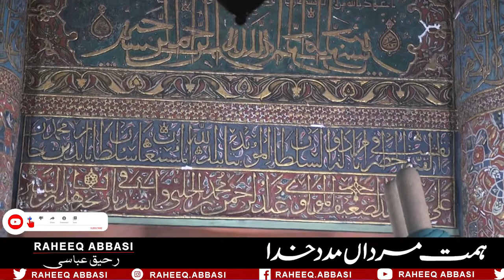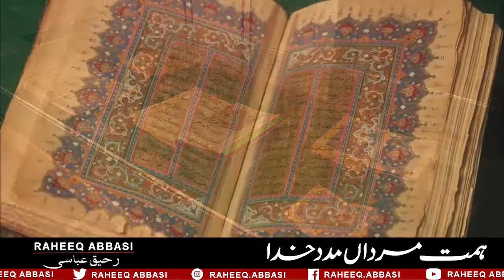Himet Mardan Madade Khuda, Hikayat e Rumi, Masnavi حکایات رومی۔ ہمت مرداں مدد خدا ۔ واقعہ جعفر طیار۔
حضرت جعفر طیار کے ایک قلعے پر حملے کا واقعہ بیان کرتے ہوئے مولانا روم اس حکایات میں بہادری کی علامات اور خصوصیات بیان کرتے ہیں ۔ آپ چوہے بلی لومڑی شیر چیتا اور دیگر جانوروں کی مثالوں سے بتاتے ہیں کہ
بہادری کس چیز کا نام ہے ؟
جوانمردی کسے کہتے ہیں؟
جرات کا چیز سے عبارت ہے ؟
ہمت کیسے باندھی جاتی ہے ؟
دیکھئے اس ویڈیو میں
مثنوی مولانا روم کی ایک مشہور حکایت
Masnavi-ye-Ma'navi (Persian: مثنوی معنوی‎), also written Mathnawi, or Mathnavi, is an extensive poem written in Persian by Jalal al-Din Muhammad Balkhi, also known as Rumi. The Masnavi is one of the most influential works of Sufism, commonly called "the Quran in Persian". It has been viewed by many commentators as the greatest mystical poem in world literature.The Masnavi is a series of six books of poetry that together amount to around 25,000 verses or 50,000 lines. It is a spiritual text that teaches Sufis how to reach their goal of being truly in love with God.
مثنوی مولانا رُوم" جو "مثنوی مولوی معنویسے بھی معروف ہے یہ کتاب ہے جس نے مولانا جلال الدین  رومی ( المعروف  مولائے روم اور مولانا روم ) کے نام کو آج تک زندہ رکھا ہوا ہے اور جس کی شہرت اور مقبولیت نے ایران کی تمام تصانیف کوپیچھے چھوڑ دیا ہے۔ اس کے اشعار کی مجموعی تعداد، جیسا کہ کشف الظنون میں ہے 2666 ہے۔

مثنوی کو جس قدر شہرت اور مقبولیت حاصل ہوئی، فارسی کی کسی کتاب کو آج تک نہیں ہوئی۔ صاحب مجمع الفصحا نے لکھا ہے کہ ایران میں چار کتابیں جس قدر مقبول ہوئیں، کوئی نہیں ٰہوئی۔
شاہ نامہ
گلستان
مثنوی روم
دیوان حافظ
ان چاروں کتابوں کا موازنہ کیا جائے تو مقبولیت کے لحاظ سے مثنوی کو ترجیح ہوگی۔ مقبولیت کی ایک بڑی دلیل یہ ہے کہ علما و فضلا نے مثنوی کو جس قدر اہمیت دی اور کسی کتاب کو نہیں دی۔ کشف الظنون ایک مشہور شرح ہے جس کے بعد بھی کئی شرحیں لکھی گئی مثلا شرح محمد افضل الہ آبادی، و ولی محمد، و عبد العلی بحر العلوم و محمد رضا وغیرہ وغیرہ۔ چند شرحیں جو مثنوی روم کی لکھی گئی اور جن کا نقشہ کشف الظنون سے ماخوذ ہے مندرجہ ذیل ہیں۔
مولی مصطفی بن شعبان سودی کی شرح چھ جلدوں میں ہے
شیخ اسماعیل انقروی یہ بھی چھ جلدوں میں ہے
کمال الدین خوارزمی کی کنوز الحقائق
عبد اللہ بن محمد رئیس الکتاب درویش علمی۔ یہ جلد اول کی شرح ہے۔ یوسف المتوفی نے 953 میں مثنوی کا خلاصہ کیا تھا، یہ اس کی شرح ہے۔
طریفی حسن چلپی کی کاشف الاسرار، بعض اشعار کی شرح ہے۔
علاؤ الدین مصنفک حسین واعظ، خلاصہ مثنوی کی شرح ہے، اس کے دیباچے میں دس مقالے ہیں جس میں اصطلاحات تصوف اور فرقہ مولویہ کے مشائخ کے حالات ہیں۔
شیخ عبد المجید سیواسی، سلطان احمد کے حکم سے تصنیف ہوئی۔
علائی بن یحیی واعظ شیرازی اسماعیل ودہ کی ازھار مثنوی۔ صرف احادیث و آیات قرآنی و الفاظ مشکلہ کی شرح ہے۔
کلید مثنوی، اشرف علی تھانوی نے 24 جلدوں میں اردو زبان میں شرح لکھی ہے۔ معلومات و رموز و حقائق تصوف کا جو سمندر مثنوی میں پوشیدہ ہے اس کی تفصیلات کے لیے یہ شرح بے نظیر ہے۔ اس کو ادارہ تالیفات اشرفیہ ملتان نے چھپا ہے